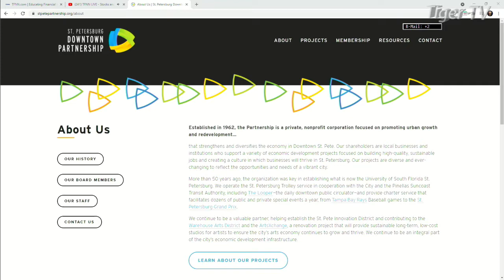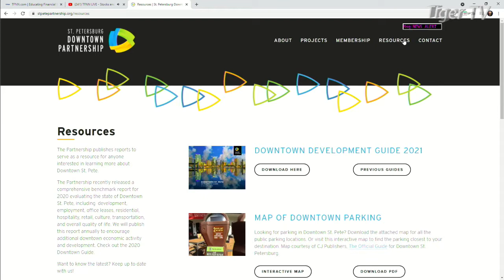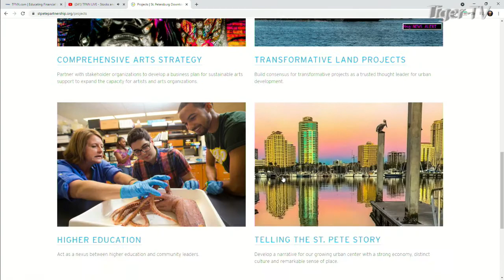Nicole Roberts, St Pete Downtown Partnership Community Outreach Coordinator on The Tom O'Brien Show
You can learn more about the St. Pete Downtown Partnership by visiting